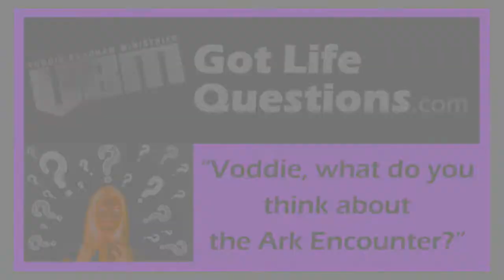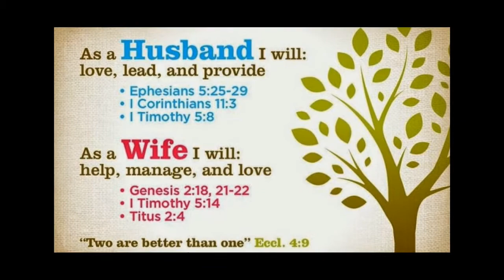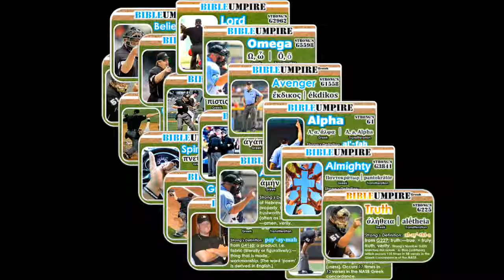Have you ever been to the Ark Encounter in Kentucky, Voddie Baucham? │